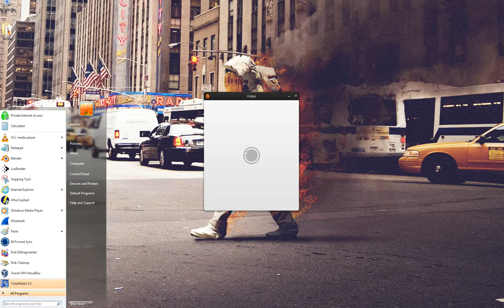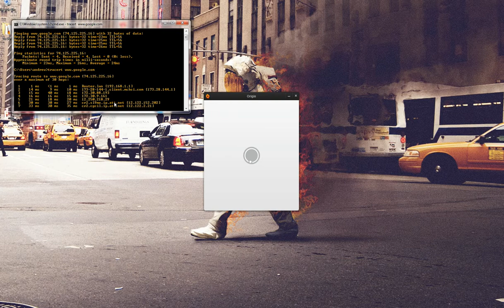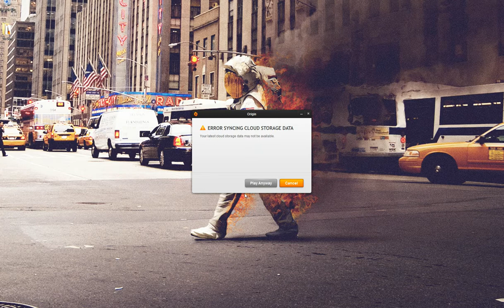DRM and Me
OH THE HORROR!  I can't play my games because of DRM.  I bought those games, I own them, they are mine and I am not allowed to play them.  Do I feel entitled?  Of course, I think I have the right to feel entitled.

Do I think DRM is bad?  Not entirely, the artists and wrights owners should be able to protect their work.  But I do think the current trend in DRM systems is broken.  The bad is that you are required to have an internet connection, you can't resell your games, and too often you can't play the games you've bought because of an error in the copy protection that's on the publisher.

The ugly is when a DRM service disappears completely.  One big example is Microsoft's Games for Windows Live service which they ended support for.  A bunch of games relied on that and without it they are rendered unplayable.  I have a bunch of games that used that DRM scheme, now the only way I can play them is to go through the steps to disable the copy protection and effectively pirate them.  Really, the whole thing is so ludicrous that I am pirating a game I bought just to be able to play it.